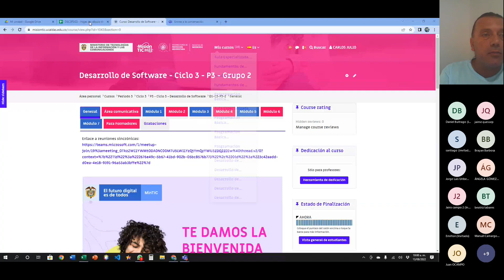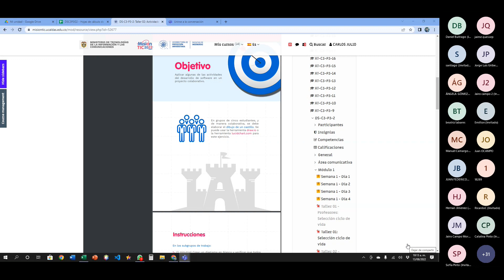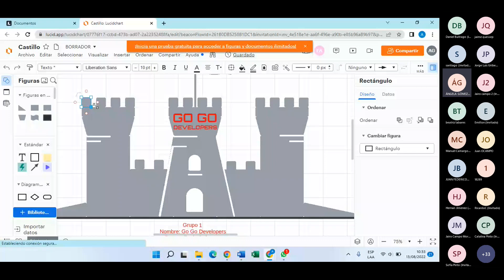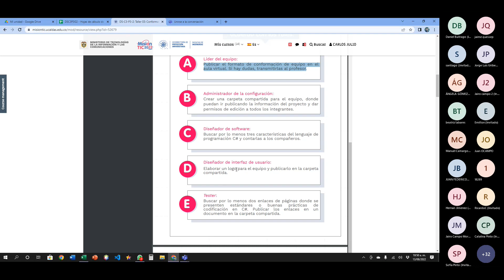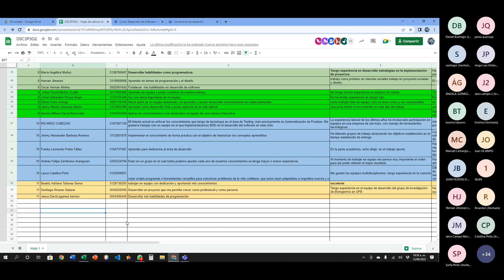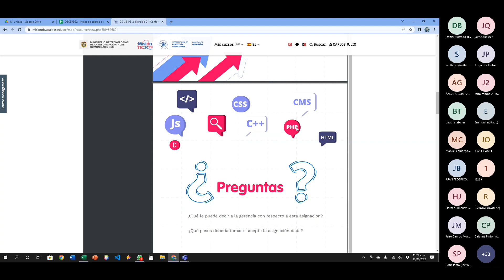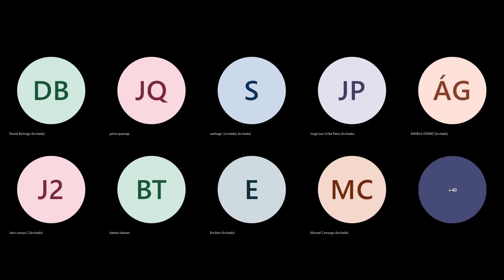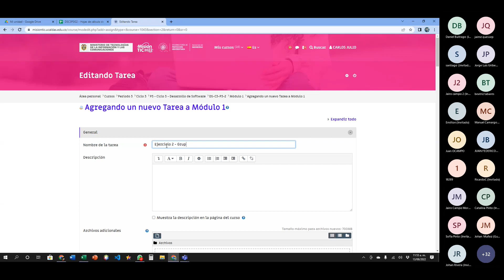DSC3P3G2 20220813 095704 Grabación de la reunión